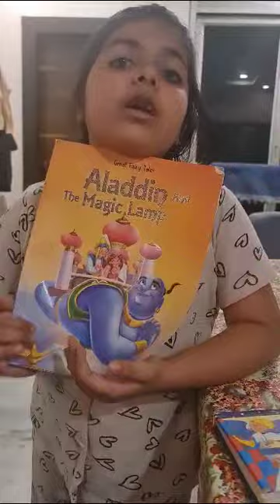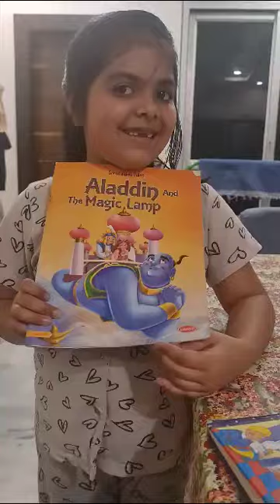Book review of Aladdin and the magic lamp